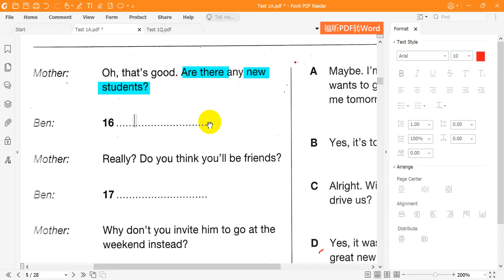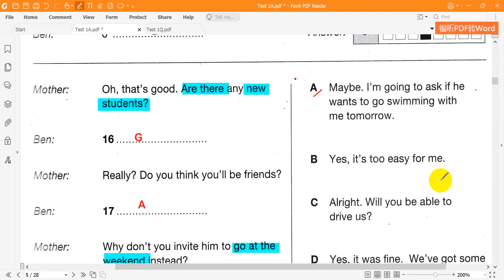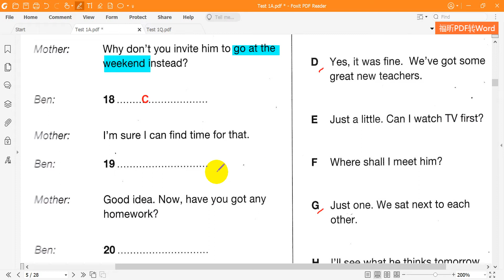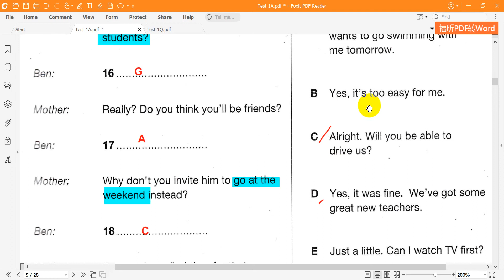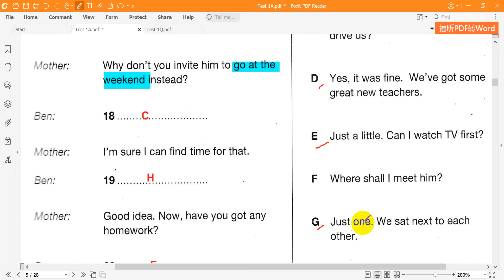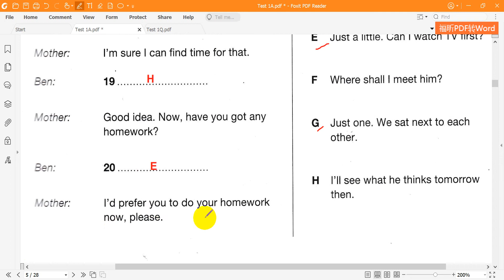Cambridge KET 7 Reading Test 1 Part 3B